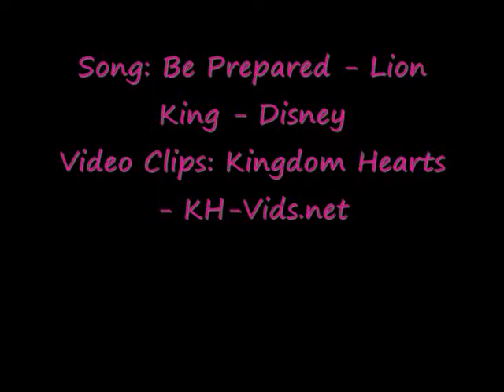KH Marluxia Prepared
This is a fan-made AMV. I am not making any profit from this.